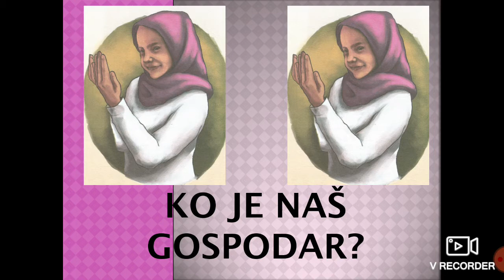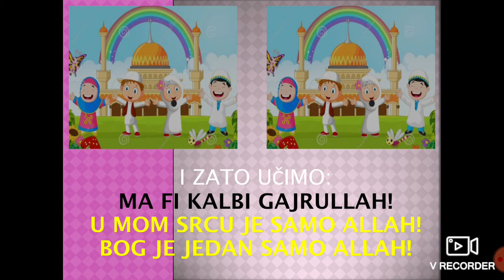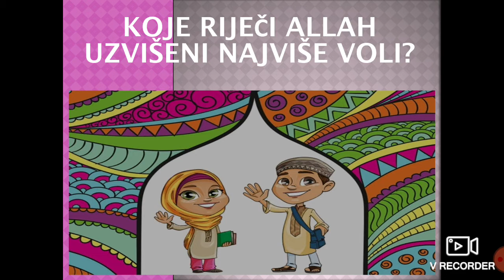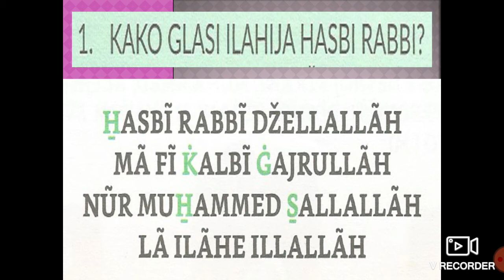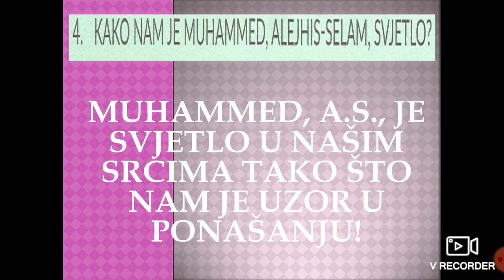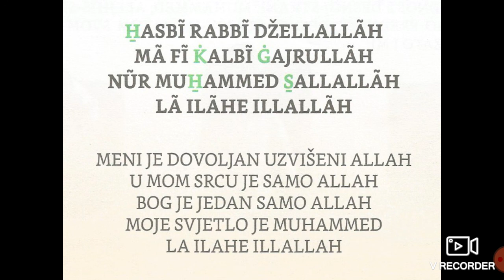Ilahija - Hasbi Rabbi (Ilmihal 1)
ONLINE MEKTEB!
Ilahija, Hasbi Rabbi; Ilmihal 1; Prvi nivo mektebske nastave. Govori Mensur ef. Imamović, imam u džematu Tarevo, Medžlis IZ-e Kladanj!